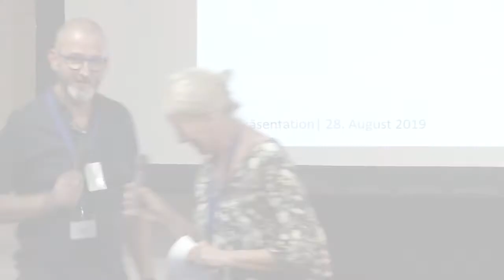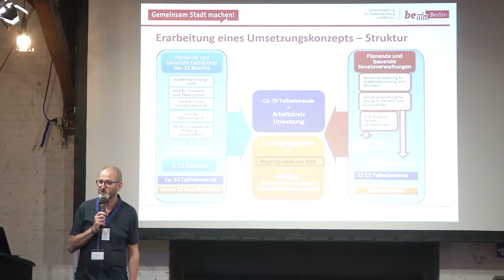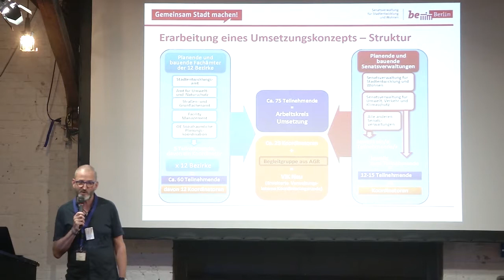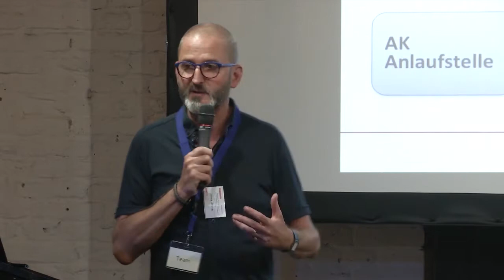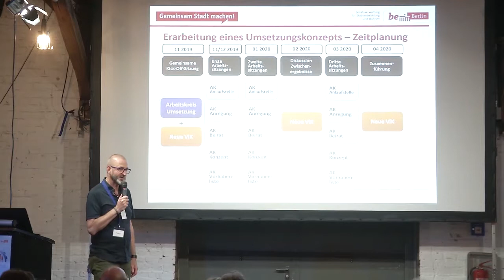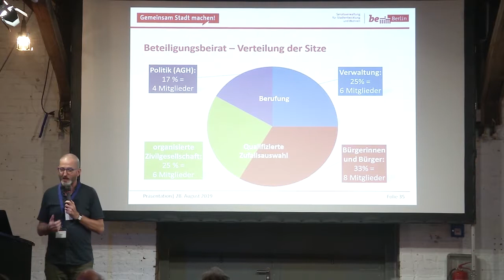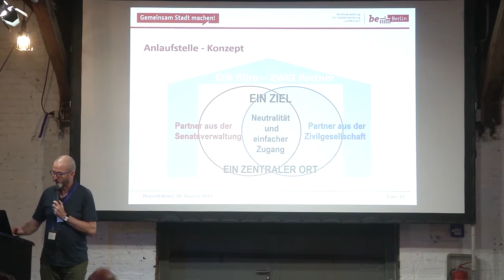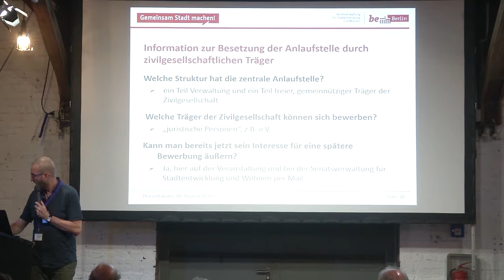Leitlinien Bürgerbeteiligung - Präsentation: Ausblick auf die Umsetzung der Leitlinien